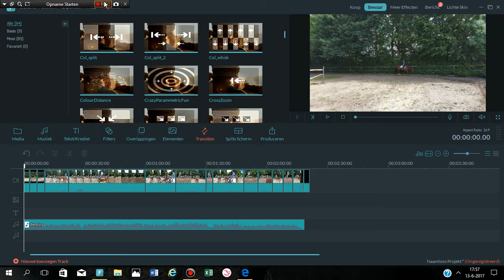destiny, mijn verzorgpony!